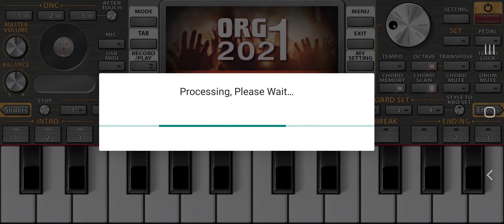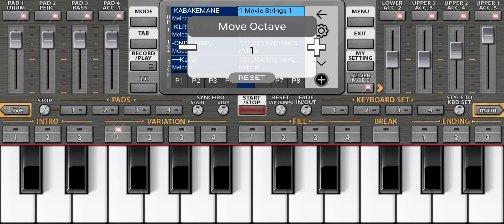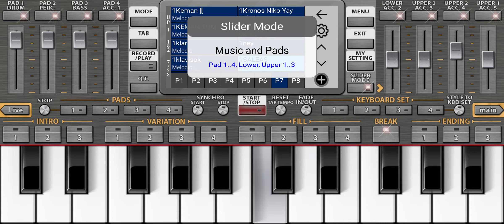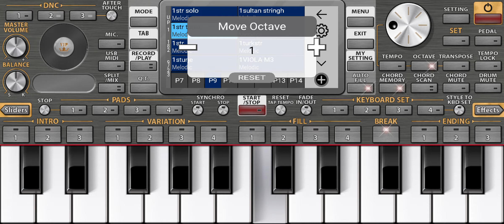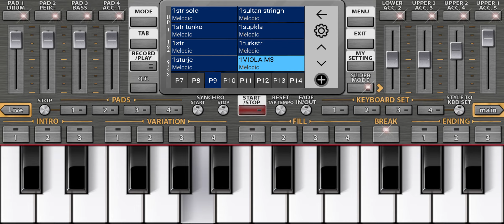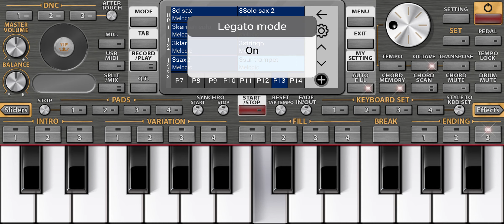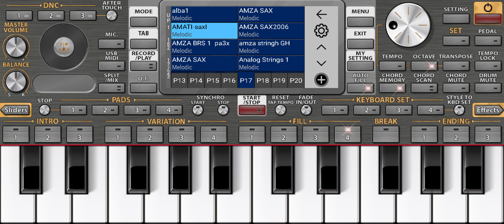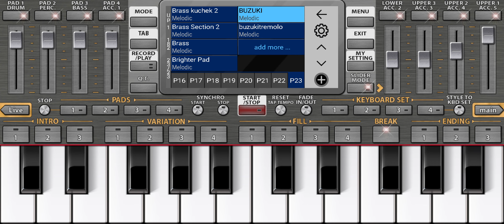MIX INSTRUMENTS TEST BY MUSICSTUDIOPA4X